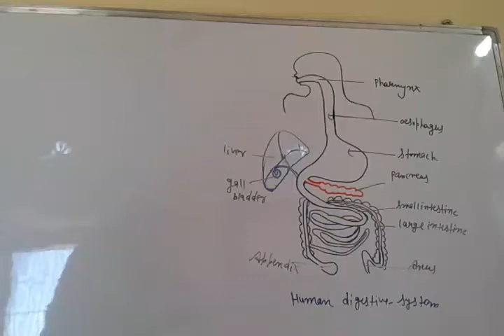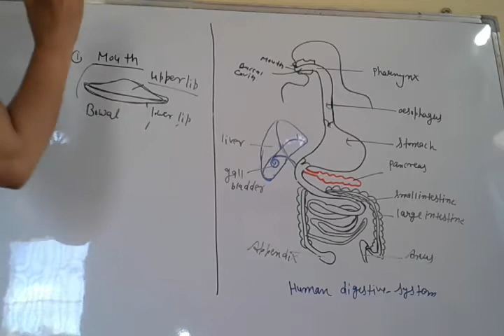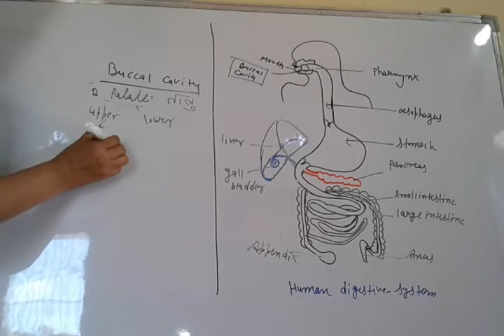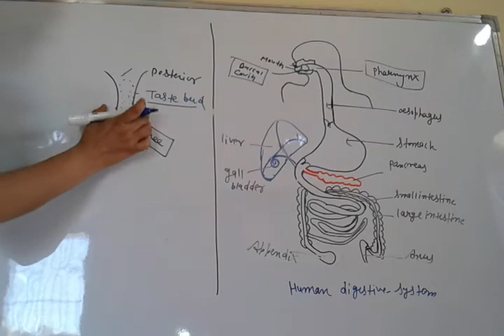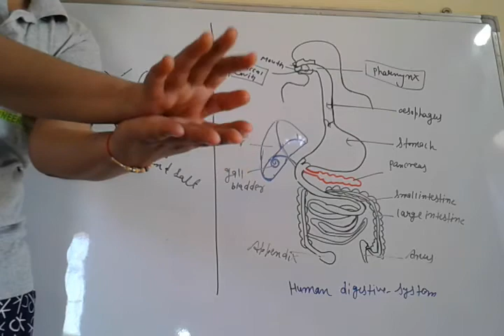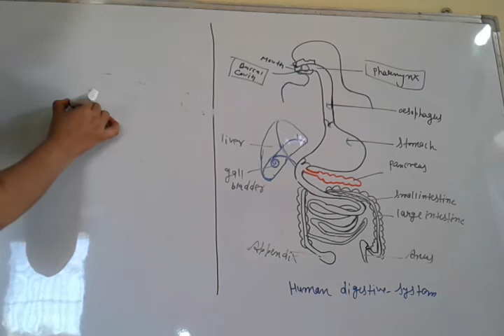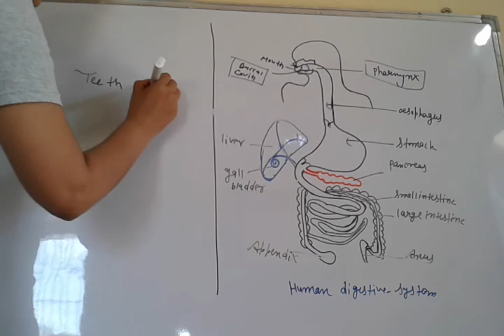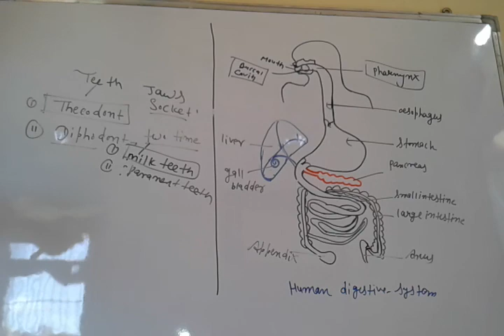Class'-10th ,topic - mouth part-1 .Human digestive system .part-2